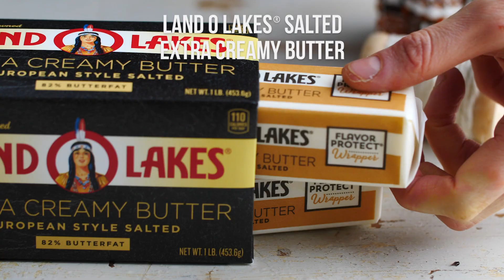Gingerbread bundt cake